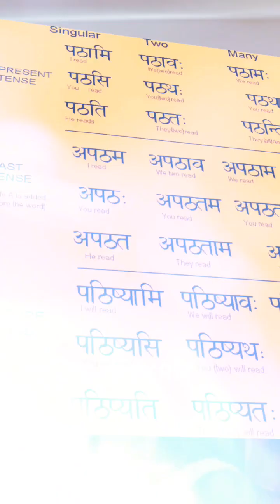Big Breakthrough in Sanskrit - 2500 year old Solved!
British Sanskrit SInger Gaiea  touches upon the scientific impact of Sanskrit, including Dr. Rishi popat's discovery of its decoded form and its relevance in modern fields such as artificial intelligence. She compares him to  Great mathematician Ramanujan who revolution Mathemateics Satudy there was movie

The man who knew infinity

SOLVED! 2500 year old Sanskrit's Greatest Puzzle Dr Rishi of Cambridge
An Indian student at the University of Cambridge, Rishi Rajpopat, recently made headlines for solving one of the greatest puzzles in Sanskrit grammar, which has evaded scholars since the fifth century BC. In an interview with The Quint, Rajpopat explains why the puzzle was not solved for 2,500 years and how he decoded it.The discovery makes it possible to 'derive' any Sanskrit word – to construct millions of grammatically correct words including ‘mantra’ and ‘guru’ – using Pāṇini’s revered ‘language machine’ which is widely considered to be one of the great intellectual achievements in history.Leading Sanskrit experts have described Rajpopat’s discovery as ‘revolutionary’ and it could now mean that Pāṇini’s grammar can be taught to computers for the first time